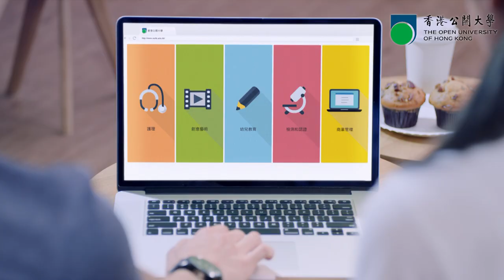The Open University of Hong Kong //Recruitment TVC 2019 [DOP & Creative work]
Creative: Reo Law, Mike Chan
Client: The Open University of Hong Kong
Director: Sam Tsang
Producer: Melanie Wong
DOP: Mike Chan
Art Director & Stylist: Angela Chiu
Assistant Director: Pong Ieong, Sunny Choy
Gaffer: Lee Ka Ho
Make-up Artist: Clara Chiang
Offline: Sam Tsang
Online: Kitty
Music Production: Nick Crofts
TC: Yammy
Casting: Sunny Choy
Production House: Kun Kong Wing Vision